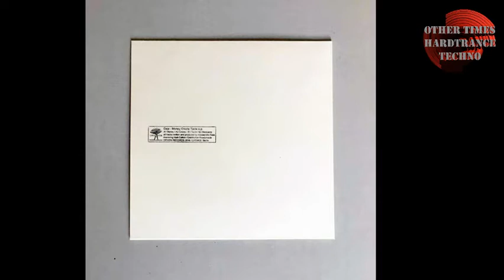Gaja - Taste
Gaja (4) ‎– Money Create Taste
Sello:
Ophism ‎– OPSM03
Formato:
Vinyl, 12", 33 ⅓ RPM, EP, Limited Edition, White Label, Stamped
País:
Europe
Fecha:
06 Sep 2016
Género:
Electronic
Estilo:
Techno